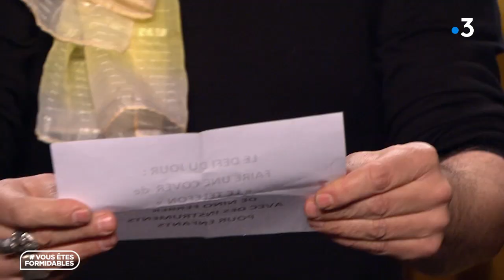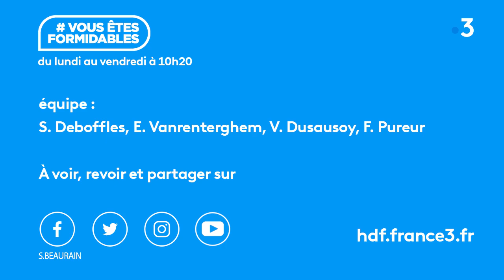MARCEL ET SON ORCHESTRE dans "Le son de la semaine"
Un groupe en 3 dimensions (c'est eux qui le disent ;-) : Danse, Déconne, Dénonce. Et ça fait 30 ans qu'ils s'amusent et qu'ils nous amusent !
Retrouvez-les à L'Olympia le samedi 22 février (Des bus partiront de Lille, Boulogne et Valenciennes !). Et en attendant, ils relèvent notre défi du jour :  une cover avec "Gaston y a l'téléfon qui son" avec nos instruments ;-)